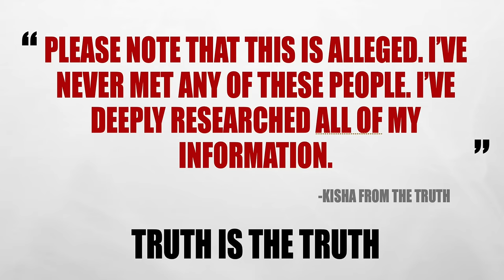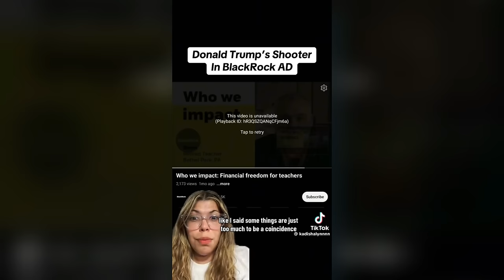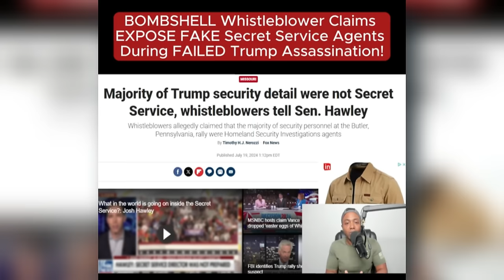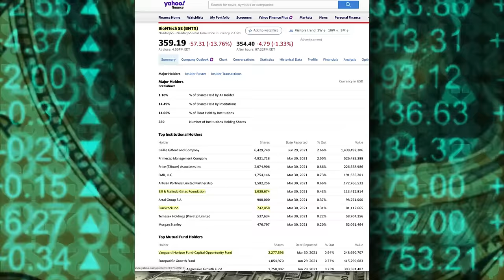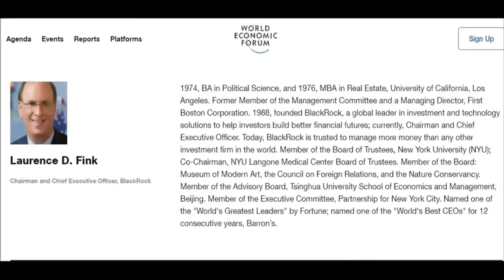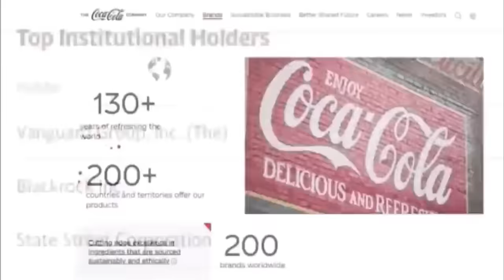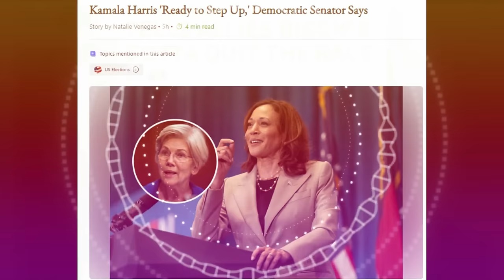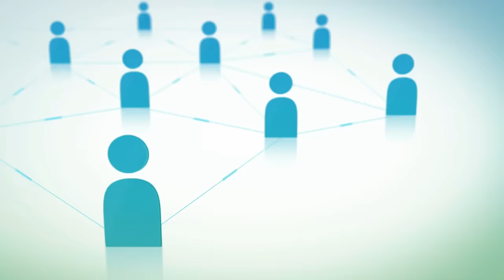DONALD TRUMP ASSASSINATION ATTEMPT - WAS IT REAL OR FAKE? PART 1